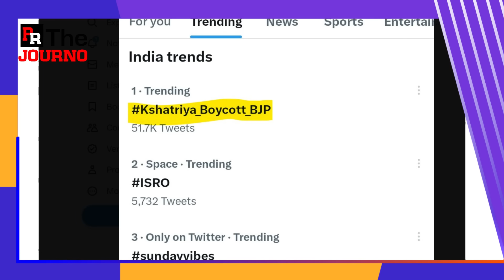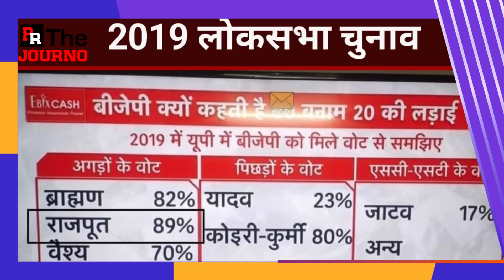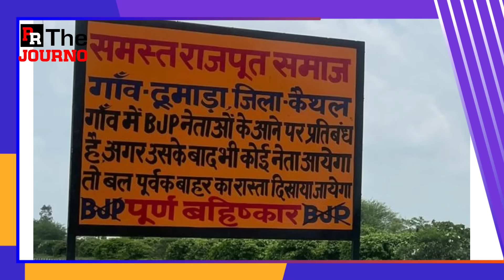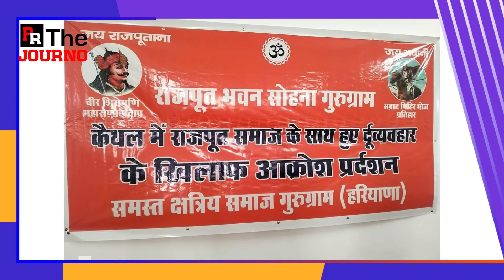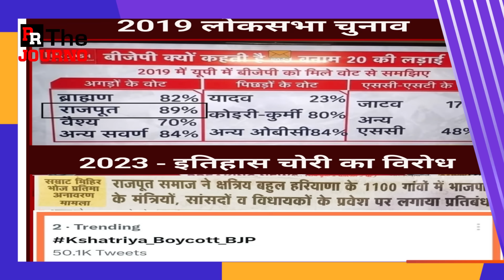1350 ഗ്രാമങ്ങളില്‍ BJPക്ക് പ്രവേശന വിലക്ക്..ക്ഷത്രിയരുടെ വമ്പനടി | Haryana Kshatriya Boycott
പ്രിയരേ
നമ്മുടെ ഫേസ്ബുക്ക് പേജാണ്..ഫോളോ ചെയ്ത് പിന്തുണയ്ക്കാന്‍ അഭ്യര്‍ത്ഥന..
ആ തീരുമാനം വന്നു..
ബിജെപി തീര്‍ന്നു..

ഒരു സംസ്ഥാനം കൂടി പോയി..
20 ലോക്‌സഭാ സീറ്റുകളും കൈവിടും..